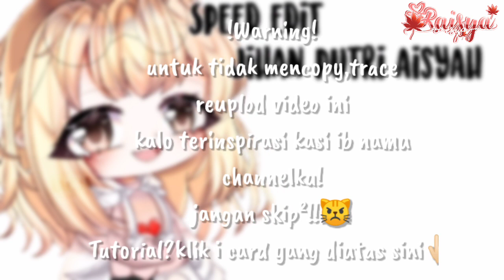˘͈ᵕ˘͈✦[Kontes] Speed Edit @JihanPutriAisyah ✦˘͈ᵕ˘͈ Indonesia🇮🇩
@Jihan Putri Aisyah
Contoh yang lainnya